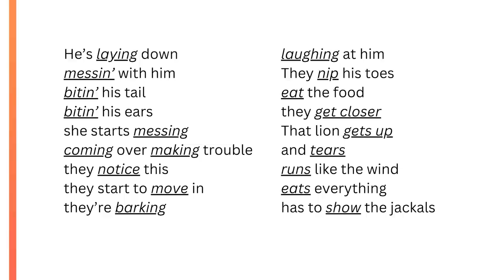Communication Professor Reacts to Christopher Walken's Lion Speech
Communication Professor Reacts to Christopher Walken's Lion Speech to break down exactly why it was so powerful!
free-resources